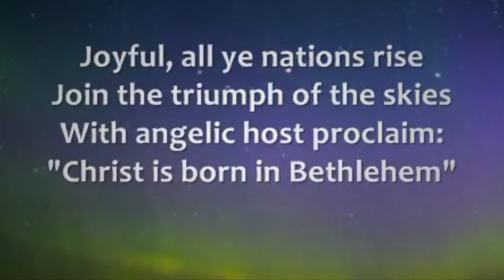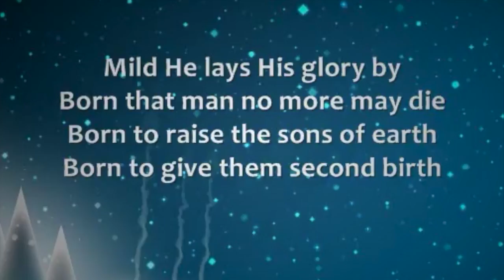Hark! The Herald Angels Sing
Concert Sing Along